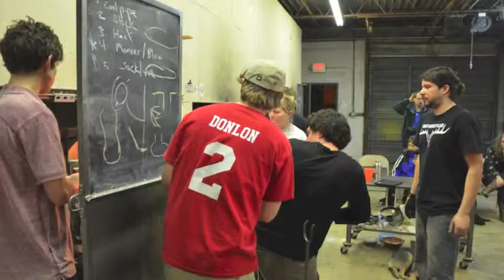Grant Garmezy Glass 1st Catfish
February 28, 2013 at The Glass spot in Richmond.